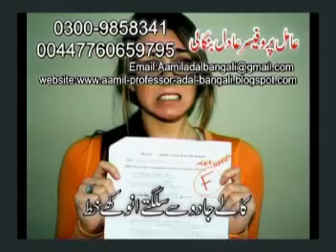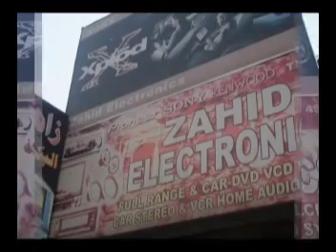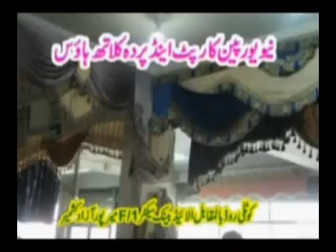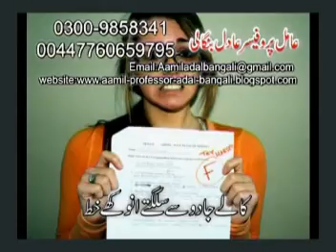new pothwari drama saju rangbaaz part 12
hameed dvd, sajid rafie as a saju rangbaaz,shahzada gaffar,asya shah,karamat shah,jhalak,saleem jani,laiqat shah,tamoor ali, raja jahanzaib, writter raja masood shaikh.
a complete entartainment